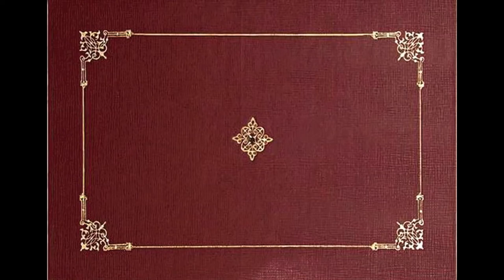Витебск около 1900 / Vitebsk around 1900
Витебск около 1900

Vitebsk 1909

Here I present an album of photographs of the historic town of Vitebsk in Belarus, also known as Dbesk, Vidbesk, Videbsk, Vitepesk.
When these photographs were taken,m the city was part of the Russian Empire.

The citywas founded by Princess Olga of Kiev in 974. In the 12th and 13th centuries Vitebsk was the capital of the Principality of Vitebsk. In 1320 the city was incorporated into the Grand Duchy of Lithuania as a dowry of the Princess Maria, the first wife of Algirdas.
 During the First Partition of Poland in 1772, Vitebsk was annexed by the Russian Empire and the centre of the city was rebuilt with Neoclassical architecture.
Much of the old city was destroyed during the Great Patriotic War in the ensuing battles between the Nazis and the Red Army.

Allegro moderato  from the Sonata in C-major by D. Bortnyansky